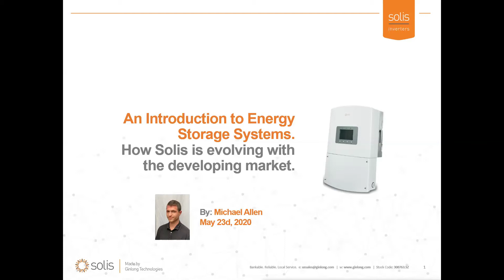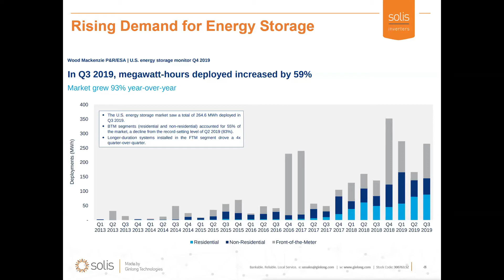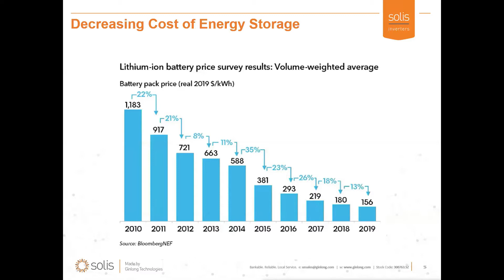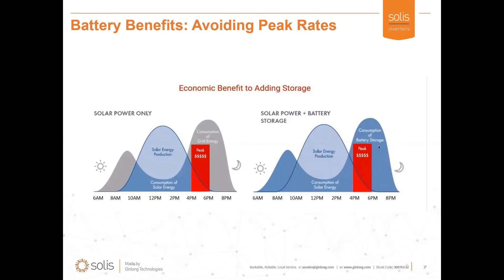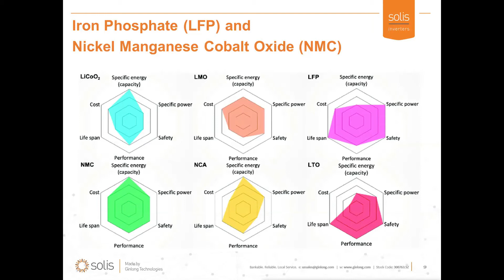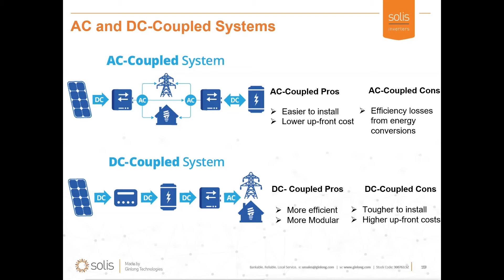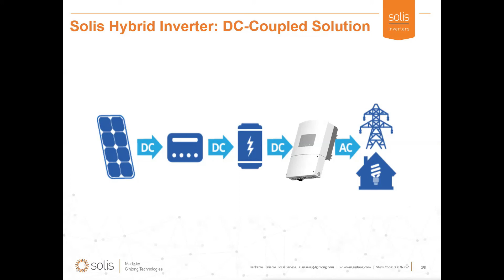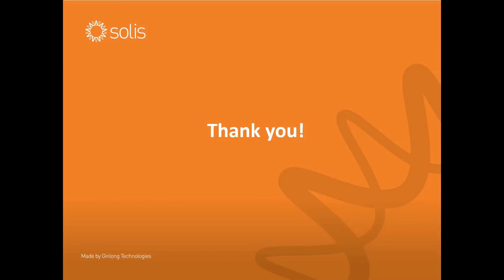Go Solis Mini Exchange: An Introduction to Energy Storage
This video serves as a brief introduction to energy storage systems. Covered topics include: why energy storage is important, how energy storage is growing, the basics of energy storage functionality and interoperability, and how Solis fits into the developing market with product advancements.